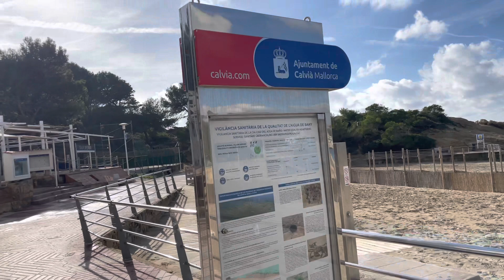Paguera Hapimag Umbau ☀️🌴 Mallorca Urlaub im Resort 😍 La Romana 🏖️ Strand & Meer 😎🇪🇸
Besichtigung am 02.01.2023 um 11.30h 😍 das Umbau Update aus Paguera vom Hapimag Mallorca 🇪🇸 Urlaub im Resort ist sehr beliebt 😎❤️ Fertigstellung Oktober 2023 👍👍